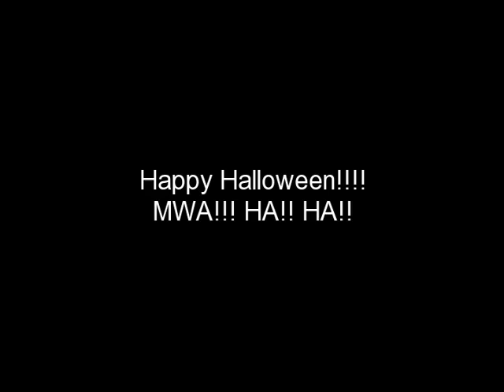BOO!!!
HAPPY HALLOWEEN!!